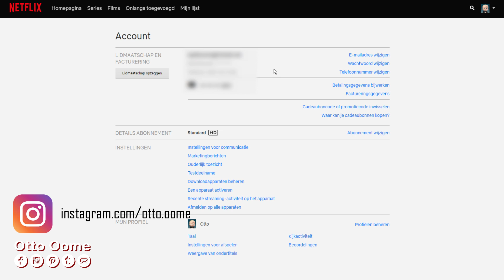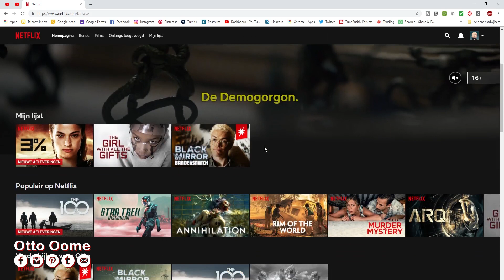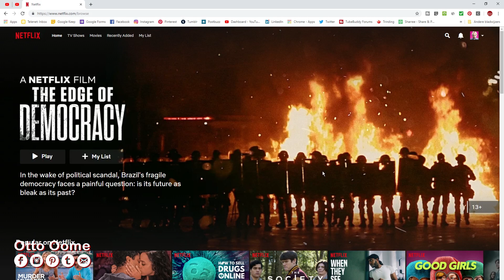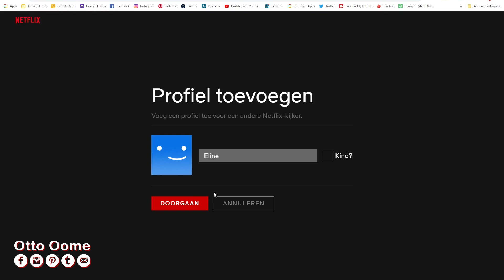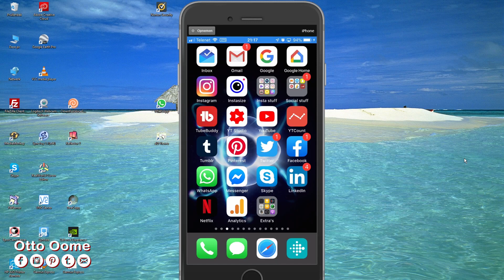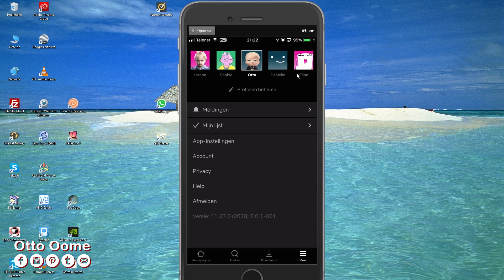Hoe maak je gebruikers profielen op Netflix?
Hoe maak je gebruikers profielen op Netflix? Waarom zou je gebruikersprofielen maken op Netflix?

Je hebt natuurlijk je Netflix account
maar dat is niet hetzelfde als Netflix profielen op dat account.

Dit account kan je alleen beheren op een computer.

Netflix bewaart en analyseert wat je bekijkt.
Dit om gepersonaliseerde serie en film suggesties te kunnen aanbieden.

De meest gezinsleden hebben ook verschillende film en serie keuzes.
en dan wordt het personaliseren natuurlijk moeilijk.

En daarom zijn er Netflix profielen.

Op elk Netflix account kan je 5 individuele profielen aanmaken.

Het gemakkelijkst is dat de profielen de namen van de gezinsleden hebben.

Dus als je op Netflix gaat kijken kies je eerst jouw profiel.

Jouw profiel heeft:
- Jouw Gepersonaliseerde filmsuggesties
- Jouw lijst van bekeken films en series
- Jouw lijst van films die je wil bekijken
- Je eigen taal keuze
- Je eigen ondertitel instellingen
- Jouw Standaard afspeel instellingen: beeldkwaliteit = dataverbruik
- Je eigen leeftijdscategorie

Hoe maak je Netflix profielen aan op een computer?

Je logt in als je dat nog niet hebt gedaan
- Rechtsboven zie je een profiel pictogram
  Klik of hoover erover
- Selecteer profielen beheren
- Dit is de pagina om je profielen te beheren
- Druk op de 'Plus' om een profiel toe te voegen
- Geef een naam. Is deze persoon een kind?
- Klik op doorgaan en het profiel is klaar

Je kan nog instellingen aanpassen
- Klik op het potloodje van het profiel
- Je kan het profiel pictogram wijzigen
  Klik op het potloodje van het pictogram
  je krijgt een hele resem van pictogrammen van series om te kiezen
  Spijtig genoeg kan je niet je eigen foto erop plaatsen
- Je kan de taal wijzigen
- Je kan de leeftijdscategorie van de series en de films instellen

Hoe maak je Netflix profielen aan op een smartphone?

Je opent de Netflix app
- Selecteer rechtsonder het hamburger menu
- Bovenaan zie je de profielen
- Klik op profielen beheren
- Klik op het 'Plusje'
- Geef een Profielnaam
- Je kan hier ook het pictogram wijzigen
  Klik op het pictogram en kies jouw nieuwe pictogram
- Selecteer Rechtsboven 'Opslaan'
- Op de app van de iPhone kan je geen andere profiel instellingen wijzigen.
  Daarvoor moet je naar Computer versie gaan